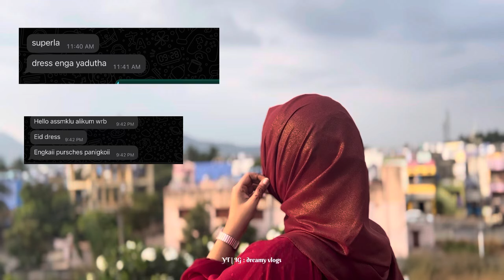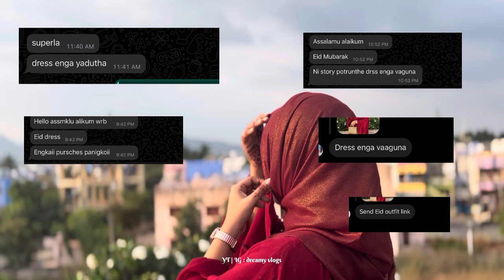Eid vlog ✨❤️💫 dreamy vlogs